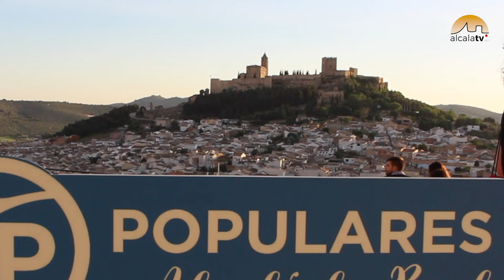Medidas PP Asuntos Sociales, Personal Municipal, Casco Histórico y Aldeas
El PP de Alcalá la Real sigue presentando su programa electoral. En este caso nos centramos en conocer sus propuestas en materia de Asuntos Sociales, Personal Municipal, Casco Histórico y Aldeas.